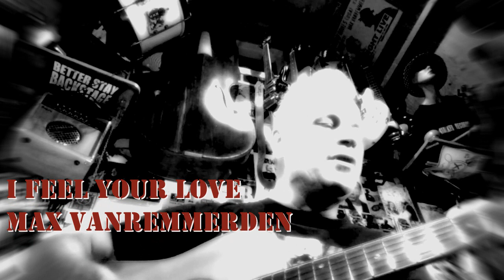Max Vanremmerden - I Feel Your Love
Old songs revisited.
I Feel Your Love 2011

WHEN YOU’RE IN THE HOUSE SOMEWHERE
I FEEL YOUR LOVE
WHEN YOU’RE COMING DOWN THE STAIRS

I FEEL YOUR LOVE GIRL

WHEN YOU ARE GETTING NEAR
WHEN YOU WHISPER IN MY EAR

WHEN YOU LOOK ME IN MY EYES
WHEN YOUR LIPS ARE CLOSE TO MINE

WHEN YOU’RE SHOWING ME THAT GRIN
WHEN YOU ALMOST TOUCH MY SKIN

WHEN YOU’RE REALLY FEELING FREE
WHEN YOU’RE GETTING CLOSE TO ME

© Max Vanremmerden/vanremmerden music 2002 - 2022